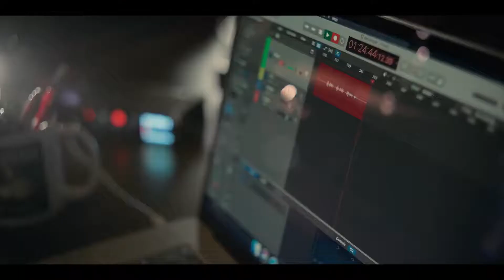По правде говоря (2 сезон). Русский трейлер 2021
О сериале: У Поппи Парнелл (Октавия Спенсер) новое дело, но она стремится помочь подруге детства и медиамагнату Мике Кит (Кейт Хадсон), которая из-за трагических событий оказалась втянута в скандал. Поппи добивается справедливости в своем популярном подкасте, но какой ценой для Мики и ее медиаимперии?

Оригинальное название: Truth Be Told
Страна: США
Режиссер: Миккель Нёргор, Сара Пиа Андерсон, Такер Гейтс
Жанр: триллер, драма, криминал, детектив

В ролях: Октавия Спенсер, Майкл Бич, Мекхай Файфер, Рико Э. Андерсон, Трейси Томс, Кэтрин ЛаНаса